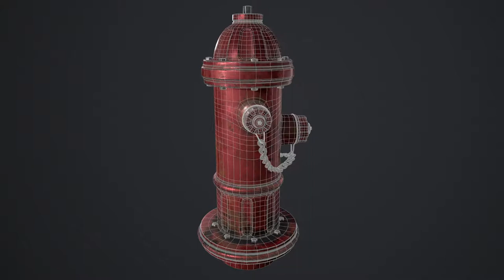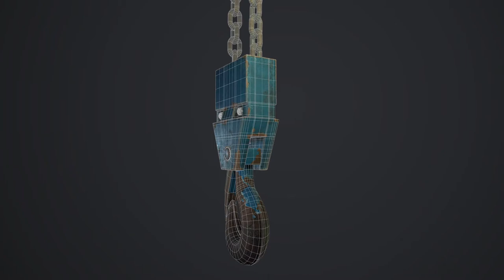Roberto Tula Texturing Reel 2018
Demo Reel focusing on my 3D Texturing and Modeling Work